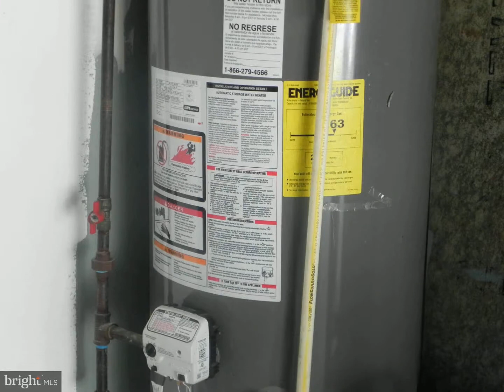20 Melrose Lane Willingboro, NJ 08046 - Single Family - Real Estate - For Sale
Brand New Home!! Upgrades galore! New kitchen is a chef's dream with plenty of cabinets, modernized stainless steel appliance package. Two New bathrooms that await you. Four large bedrooms have upgraded new carpet. Large living room is refined with tile flooring. Home is freshly painted. Many special enhancements include recessed lighting, ceiling fans, chair rail and Shadow box molding. Many other upgrades. Beautiful and professionally landscaped and large back yard ready for you to start grilling.  Many other extras that you must tour this lovely home to see. Brand new gas heat, central air condition, one car garage and newer roof. 2019 The Year of Home Ownership!! First Time Buyer Grants are possibilities for Qualified Buyer. Priced For Quick Sale! Open House Everyday Until Sold!!

Demetrius Tilley
RE/MAX One Realty-Moorestown
236 W Route 38 UNDEF STE 110